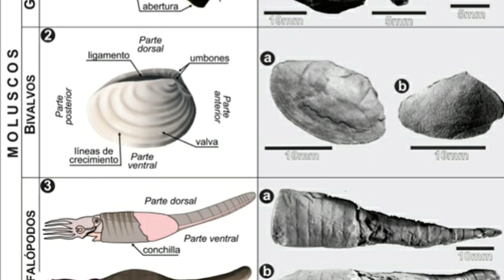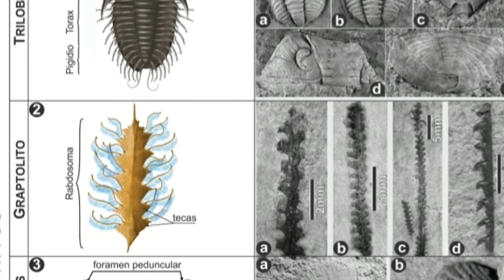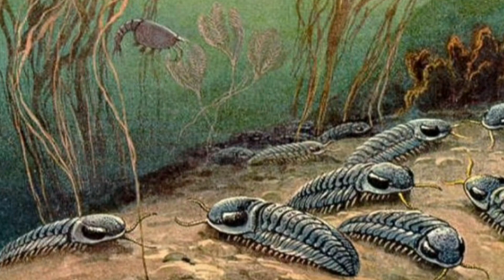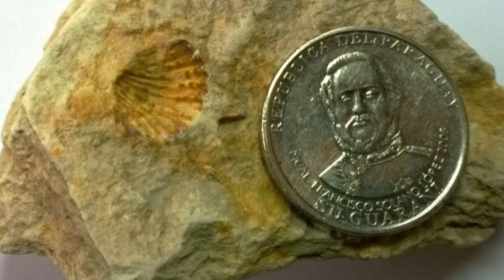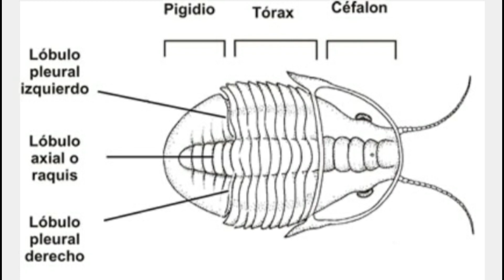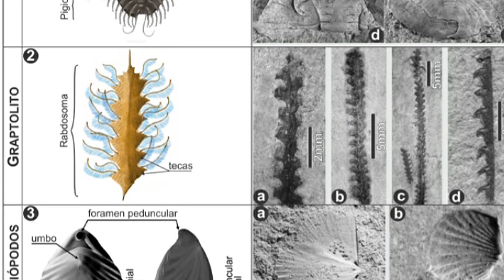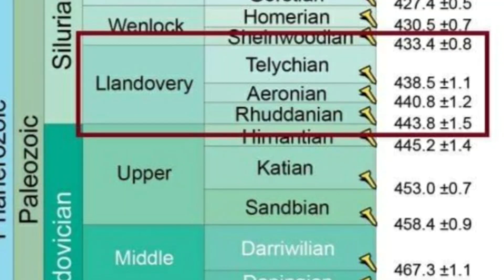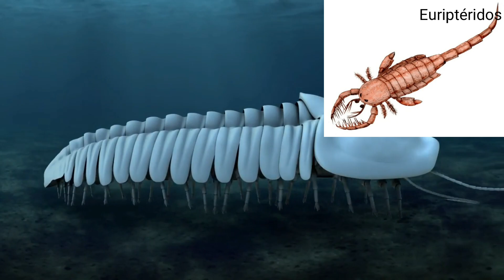🏝Descubre el MAR POLAR de PARAGUAY BajoElMar 🌊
🌊 Sabías que Paraguay estaba bajo el mar y muy cerca del polo sur? Aquí te lo cuento todo!

Música Borgan de Alexander Nakarada